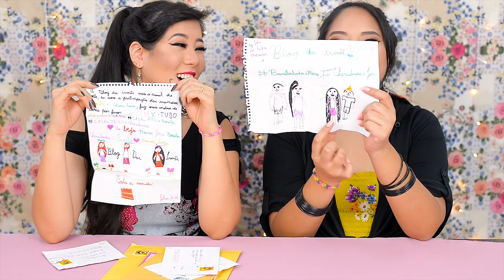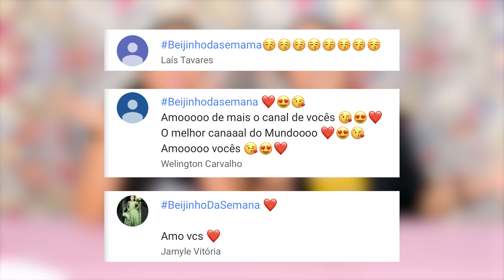RECEBIDOS! | Blog das irmãs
RECEBIDOS!
Nós somos a Maru e Jeru ♥ Hoje mostramos vários presentimos que ganhamos ♥